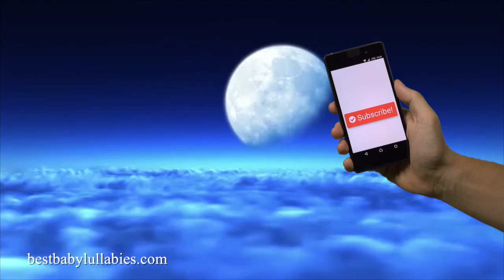❤️ Lullaby for Babies To Go To Sleep at Bedtime from the Album 'Brahms Lullaby Songs' EP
Join Best Baby Lullabies on your music streaming service.

Come listen to our huge collection of baby music and songs designed to soothe, calm and relax babies to sleep at bedtime.

👶Why You Should Use Baby Lullabies To Help Your Bedtime Routine

When our babies are born we think that they will sleep a great deal - but we soon find out that they don’t!

There are many babies that simply cannot fall asleep naturally. This can be from newborn babies right up to toddlers and pre-schoolers, children of all ages in fact.

Sometimes putting a baby to sleep is difficult even beyond these years and many adults have trouble with sleeping.

Using baby lullabies and relaxing, soothing and calming music to help your bedtime routine is an excellent resource. Lullabies are music and songs especially written for babies.

Also white noise sounds such as nature sounds of rain and the ocean can be a real problem solver both at nap time as well as bedtime. Babies who are able to enjoy falling asleep to lullabies are able to form a connection to them and associate the music with bedtime.

Some parents tell us that they have used a favorite lullaby with their baby for many years which we are very happy to hear!

🔴 Popular baby lullaby music videos by Best Baby Lullabies

Visit the Best Baby Lullabies website for parenting help and advice. We also have free downloads of baby music and songs in all genres and instruments.

Socials